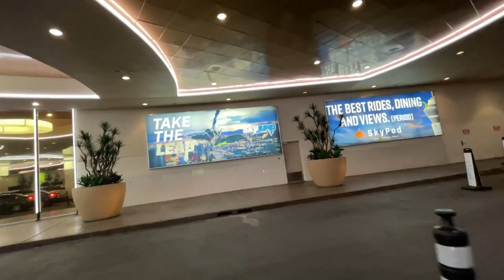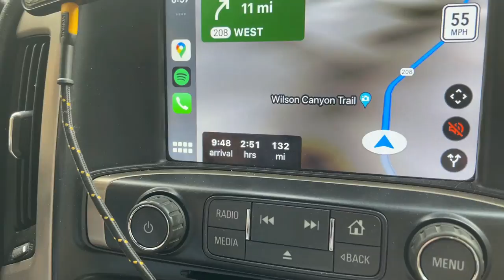{EP 3 of 10} My first time in Las Vegas headed to The Rubicon in the 2020 Jeep Wrangler EcoDiesel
On this video we just enjoy a little of Vegas and drop off the rv T@Brew to the new owner on our way to The Rubicon Trail. All this in less than 24 hours. It was SENT!! Tomorrow. THE RUBICON TRAIL 🙌🏼